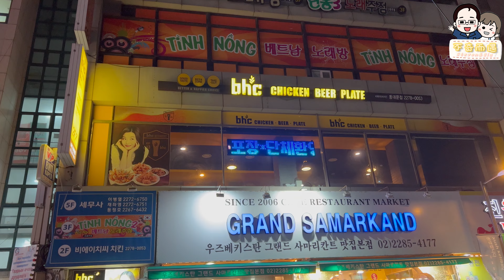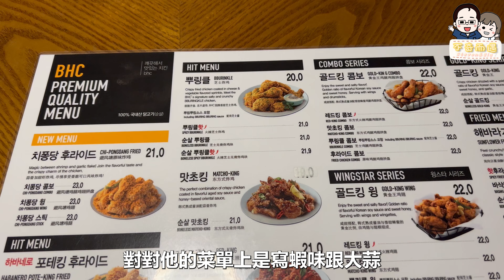【韓國美食＃2】這是一款台灣吃不到的韓國炸雞 全智賢代言的bhc 最新口味 "避風塘"炸雞 來韓國一定要來試試看歐!! 疫情後的韓國 2023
✧想看更多我們的其他影片嗎？不奇而遇的Youtube專頁✧

加入我們的LINE官方帳號，
我們將不定期上傳分享更多關於Steven&Sia有趣的生活影片😜

♥不奇而遇的熱門影片♥
*【吃爆美食＃2】 10分鐘帶你吃爆 鹿港必吃人氣美食! 絕對讓你吃到不想離開!! 2023年版

*【吃爆美食＃1】來嘉義 絕對要去嚐試 便宜又大碗的隱藏美食!! 網路超人氣必吃料理2023年版

*竟然有隱藏版肉圓?! 沒吃過這些東西 別說你來過彰化!! 最出名的幾家肉圓 吃起來到底差別在哪呢?!

*【夜市大比拼#4】嘉義 必逛的文化路夜市 有超多好吃的隱藏美食!! 還有比阿X鹹粥還好吃的粥?! 2023年版

*應有盡有的豪華露營車開箱!! 車內居然能唱KTV  泡澡  膠囊咖啡機  BBQ  自助餐!! 一卡皮箱就可以直接入住啦!!